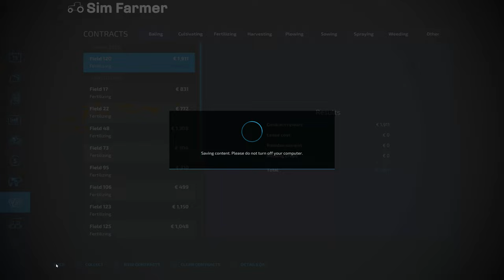Making Hay To Feed Sheep - Mazovia Farming Simulator 22 Timelapse Episode 6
FS22 Making hay to feed sheep is the next episode in the Mazovia starting with $0 timelapse series on Farming simulator 22. We start the day off doing two baling contracts for hay bales. We use the money we make to buy a weeder and weed our own fields of barley to help get the best yield we can get. we also buy a mower, tedder, rake and forage wagon and cut the grass on our main farmland for hay which we use to feed the sheep we buy for the new pasture we build.

Rules for this series:
Economy set on hard, no loans or leasing of equipment.

▶ 1. 00:00 Tomas Skyldeberg: 7AM

▶ 2. 03:39 Stray Bandit: Spotless

▶ 3. 05:41 Alex Ansaldi feat. Paeta: Forget it (Paeta remix)

▶ 4. 07:43 Paeta: Warm breeze

▶ 5. 10:07 Tomas Skyldeberg: Red skyline

▶ 6. 13:26 Sum Wave: Get away

▶ 7. 16:28 Reversus: Do you wanna party

▶ 8. 18:51 Deanz: Let me drown (Instrumental)